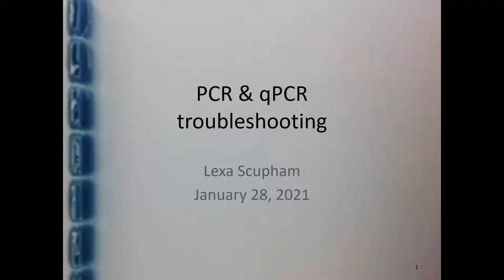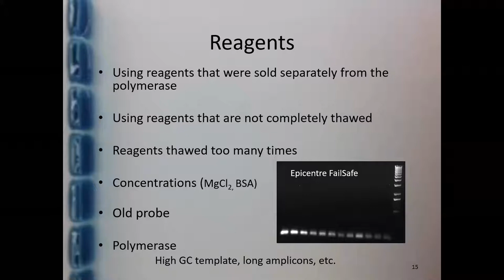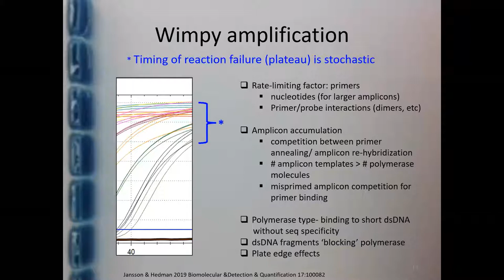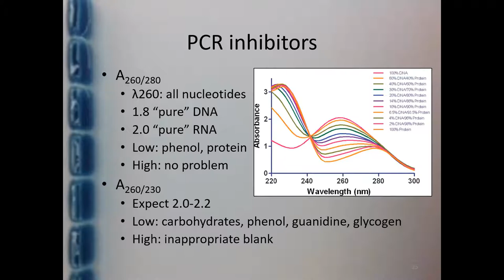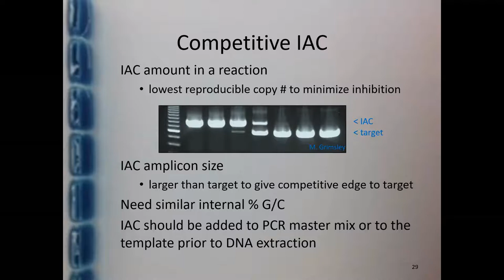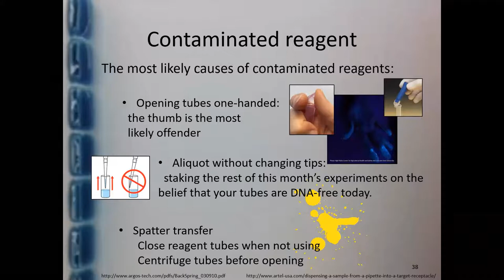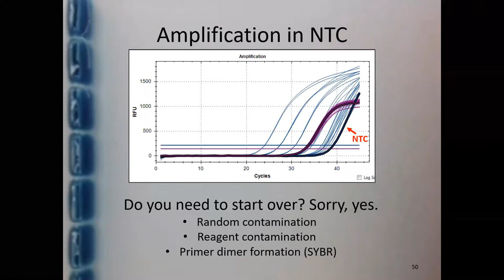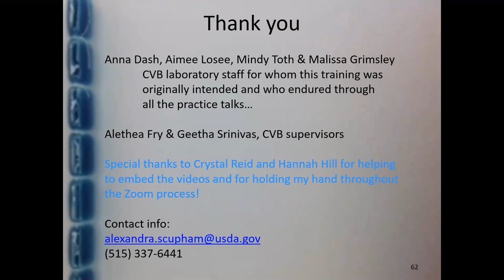PCR & qPCR Troubleshooting - Part 4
Part 4 of a 4 part series on Polymerase Chain Reaction (PCR) provided by Dr. Lexa Scupham with the Center for Veterinary Biologics (CVB)